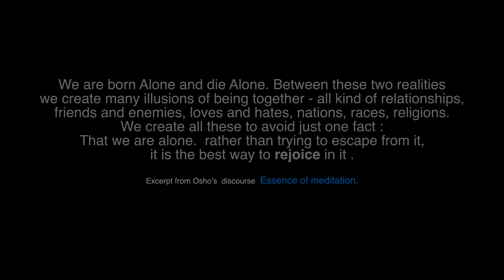Wanderlust short film 4K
This video is about Sathya 4k